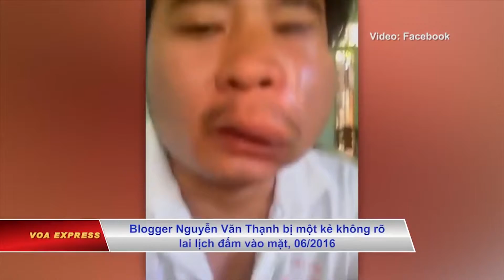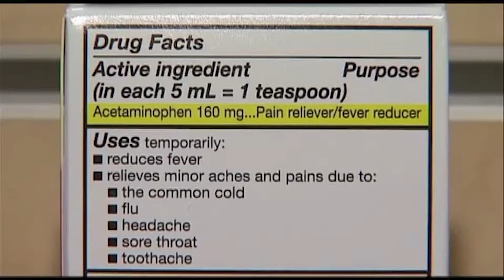VIETV Evening News Mar 20 2018 Part 3